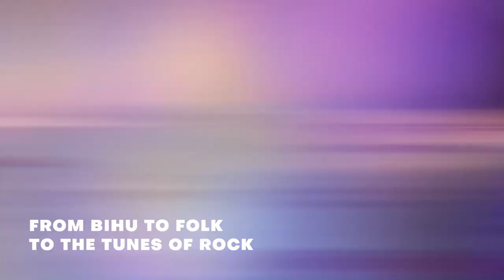Guwahati welcomes G20India!